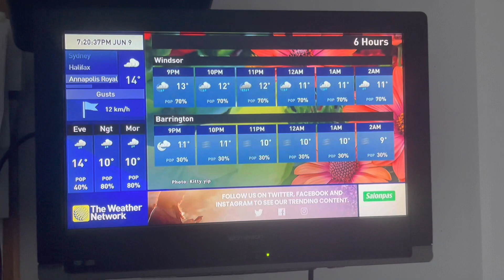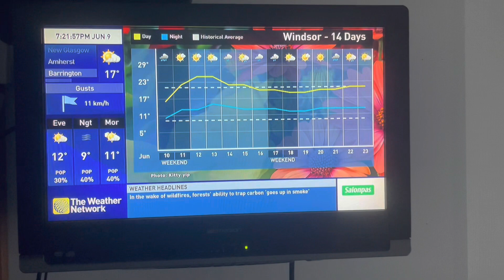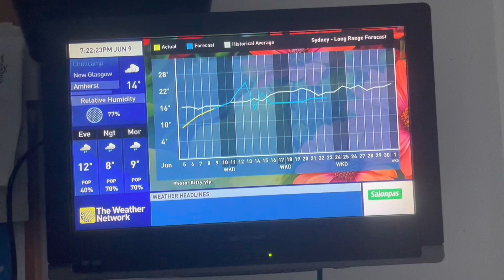The Weather Network Local Forecast Friday June 9 2023